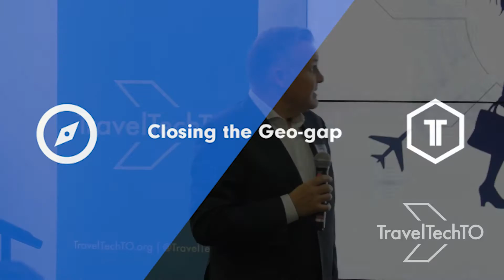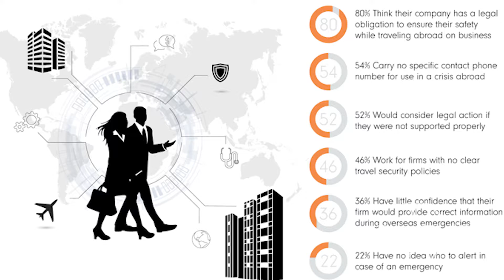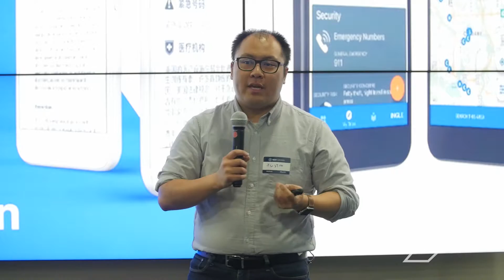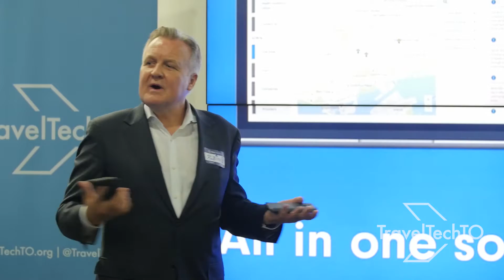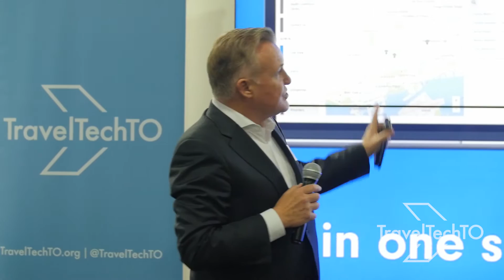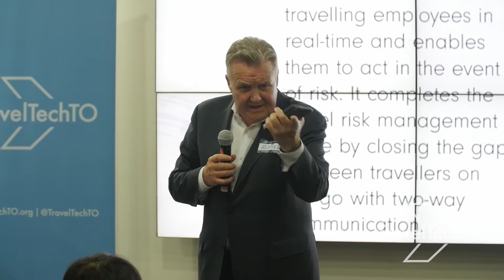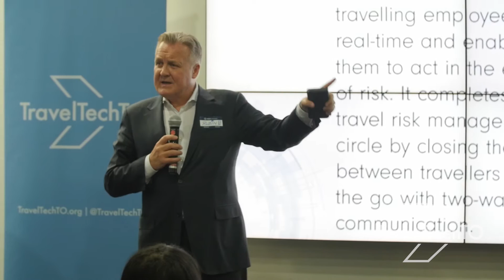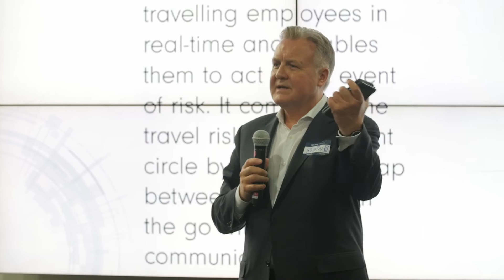Robin Ingle of Ingle International presents Closing the Geo-Gap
This was first presented at the April 2017 TravelTechTO.

In this presentation,  Robin talks about different ways that technology is being used to make huge improvements to the travel industry.

What do you think of what Robin had to say? Tell us by leaving a comment.